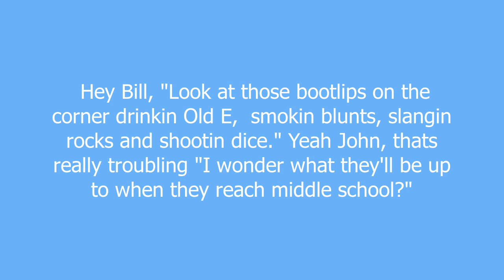bootlip meaning and pronunciation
A derogatory term for African Americans with abnormally large mouths/lips.  This term can also describe African Americans who tend to exhibit poor attitudes and generally contribute to
any negative perceptions or stereotypes of their race as a whole.

bootlip definition by Urban Dictionary